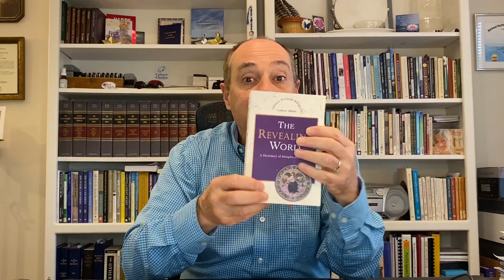Healing and Wholeness with Rev. Tony Series. Ep 2